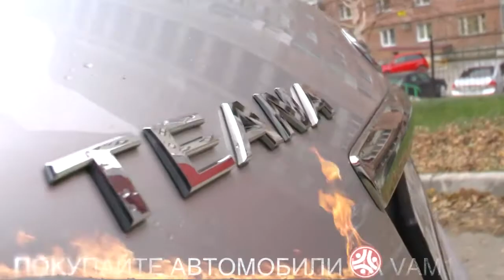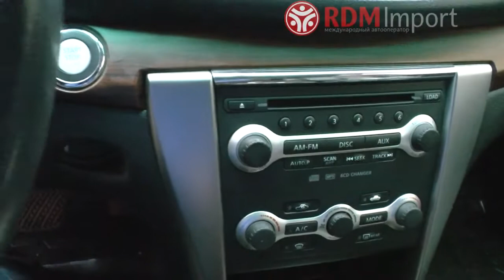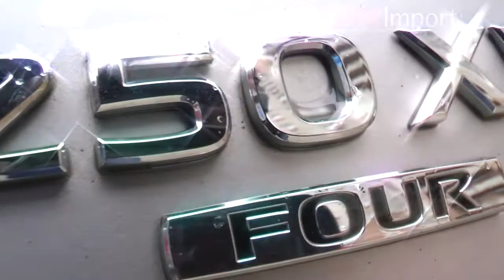Nissan Teana 2010 год Бензин 2.5 л. 4WD Бензин от РДМ-Импорт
Видео обзор автомобиля в наличии Ниссан Тиана  седан премиум класса за разумные деньги.

более 200 автомобилей в наличии в Новосибирске с пробегом и без пробега.

Купить можно в кредит по супер выгодной цене.